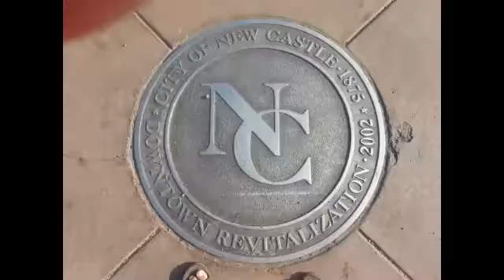NCTV45′s NewsWatch NewsBrief Wrap Tuesday September 26 2017